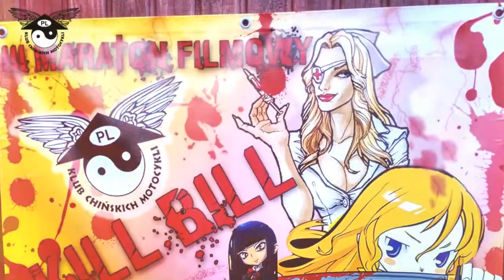Trzeci Maraton Filmowy KCM 2017 'Kill Bill'